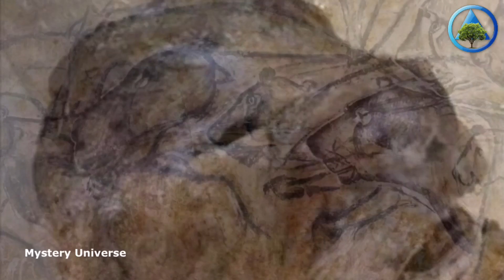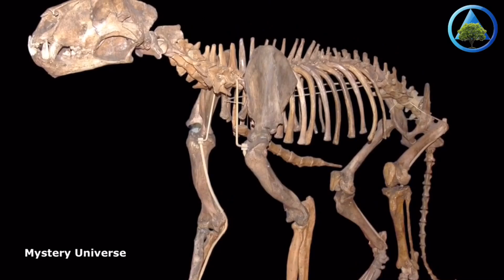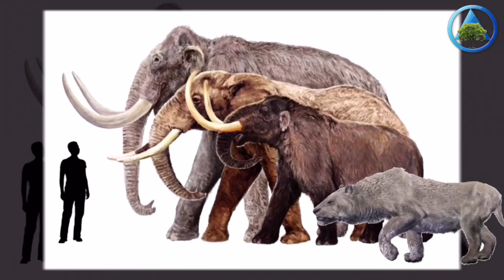Extinct cave lions, almost perfectly preserved, discovered in Siberia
The bodies of two extinct cave lion cubs from at least 10,000 years ago have been recovered in Russia's Sakha Republic, almost perfectly preserved in permafrost, The Siberian Times reports.

The cubs (Panthera leo spelaea) would have grown up to resemble modern lions. The species lived during the Pleistocene and were widespread in Europe, Asia and northwestern North America.

It's likely they preyed on animals such as bison, juvenile or hurt mammoths, deer, and horses.